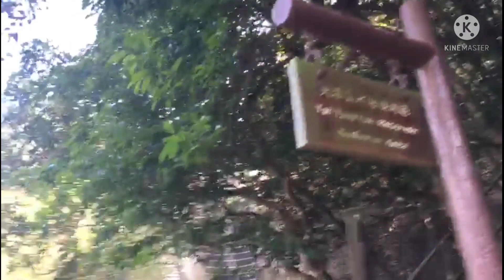Hiking with En-venture's Collection